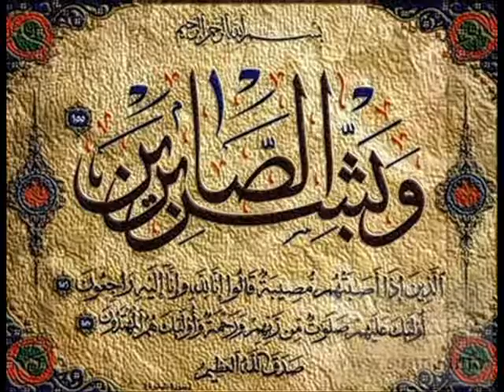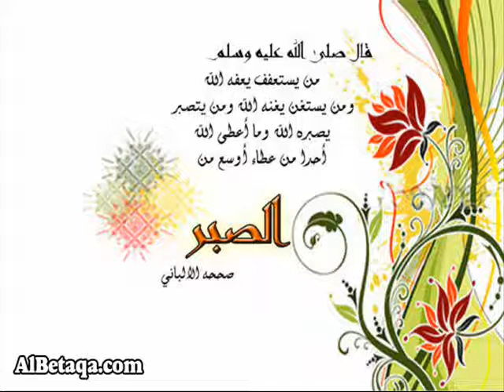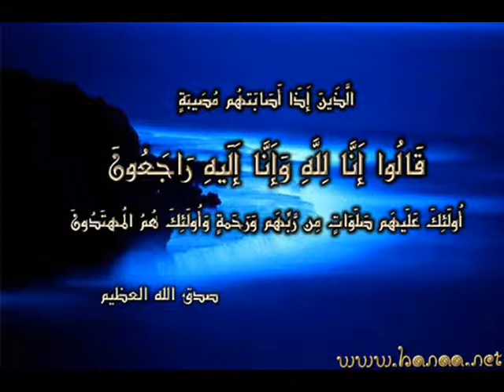الصبر للشيخ نبيل العوضي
إسماعه ولاتنسى ذكر الله  سبحان الله